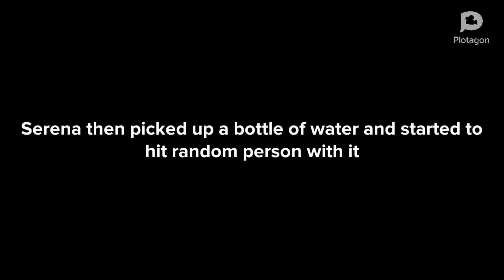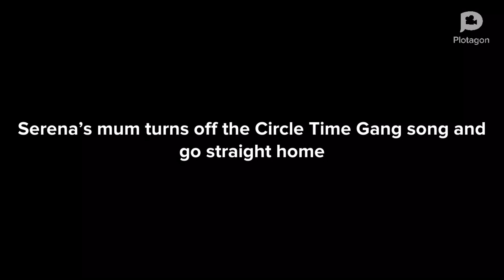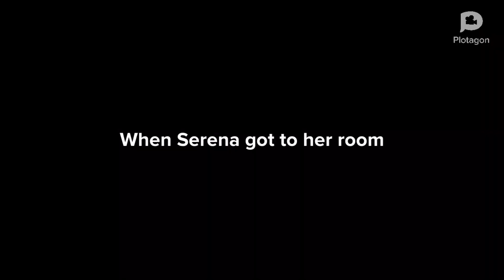Serena throws a tantrum in Lidl/Grounded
Song name

Rita Ora - Radioactive

If you like this video please do the following

HIT THAT NOTIFICATION 🔔
ANDDD

Anddd

BYEEE 👋🏼